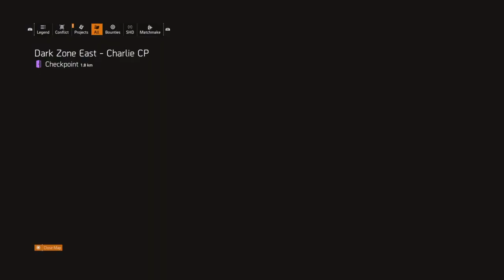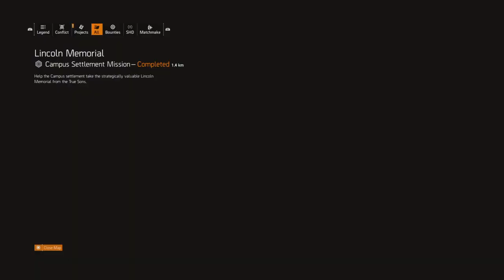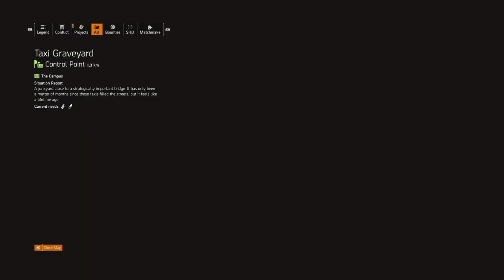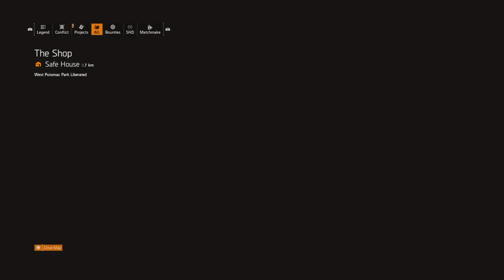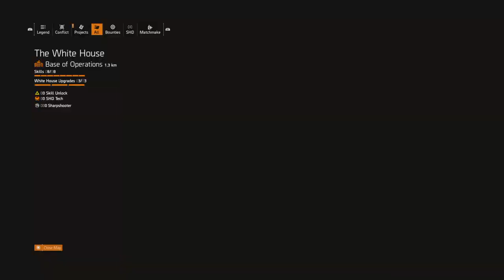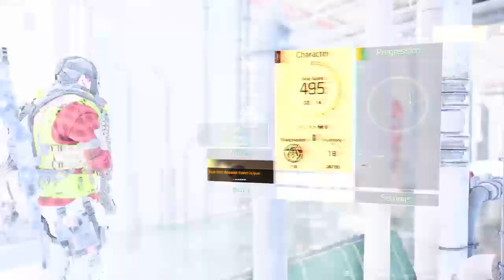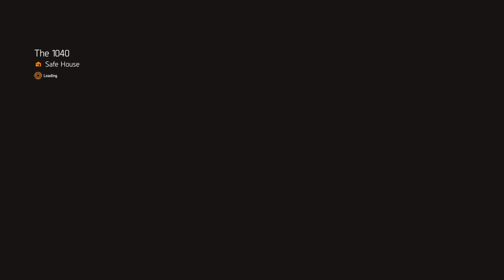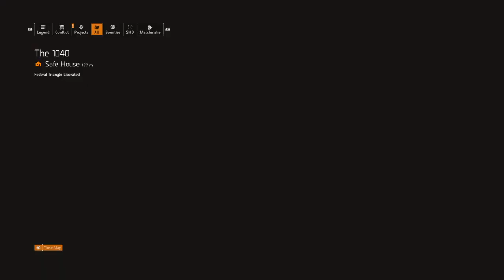How many times?